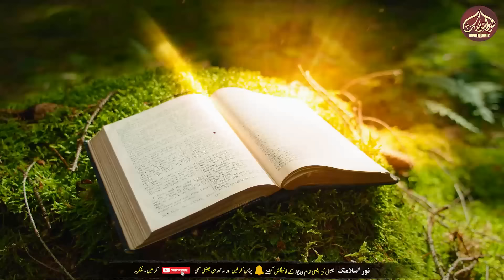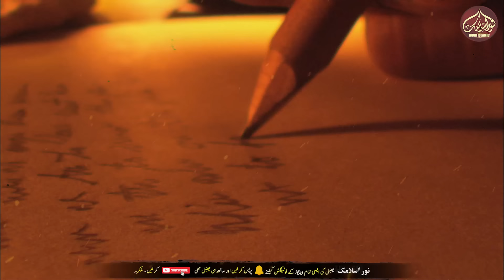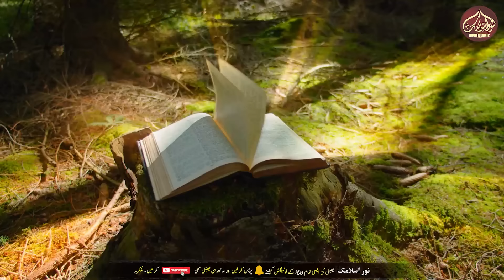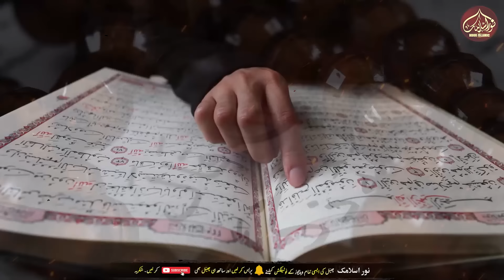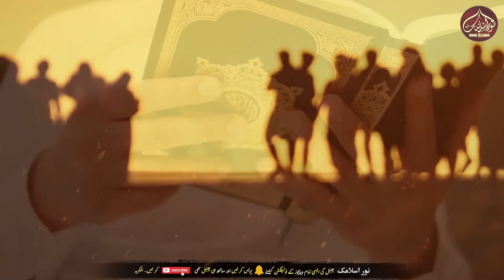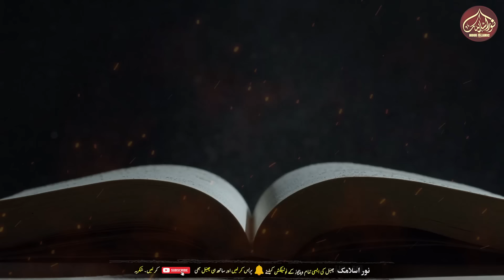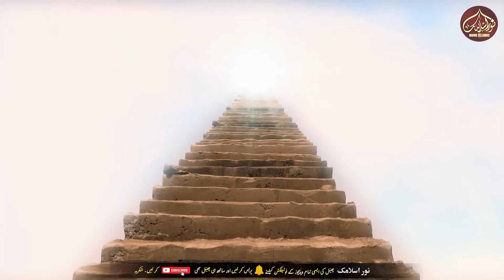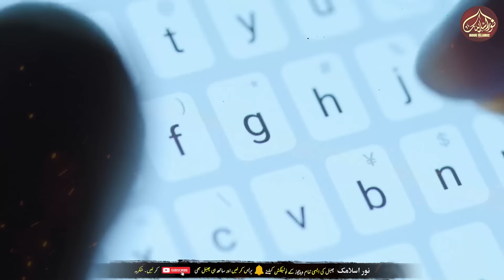2024 and the Arrival of Imam Mahdi | Imam Mehdi Kahan Hain | Noor Islamic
🔍 🌟 Title: 2024 and the Arrival of Imam Mahdi | Imam Mehdi Kahan Hain | 2024 Our Imam Mehdi | Noor Islamic

🕊️ Introduction:
Welcome to a profound exploration into the prophecies surrounding the awaited arrival of Imam Mahdi in the year 2024. Join us as we delve into the specifics foretold in Holy Hadith, shedding light on the lineage, characteristics, and significant events associated with Hazrat Sayyiduna Imam Mahdi.

🌌 Imam Mahdi's Name and Lineage:
According to the Holy Hadith, Imam Mahdi's name will be Muhammad, and his father's name will be Abdullah. This video unveils the importance of lineage, emphasizing the distinction between Husayni Sayyids and Hasani Sayyids. Learn why the true Mahdi is not Muhammad ibn Hasan Askari and debunk the myth of him hiding in a cave.

🌈 Physical Characteristics and Similarities with the Prophet:
Explore the detailed physical attributes of Imam Mahdi as described in the Holy Hadith, drawing parallels with the beloved Prophet Muhammad (peace be upon him). Discover the significance of a broad forehead and a high nose, aligning with the winning image of the Prophet.

👥 Recognition and Allegiance:
Learn about the saints who will recognize Hazrat Mahdi and seek allegiance, only to be initially refused. Uncover the divine call affirming him as the Khalifah of Allah. Witness the allegiance of the people and the journey to Syria, where Imam Mahdi will lead Muslims to a time of great prosperity and justice.

Your feedback and thoughts are always appreciated. Together, let's embrace the wisdom of our faith.

May this knowledge bring blessings and enlightenment to your hearts.

1. Adam as (Adam) آدم Hazrat Adam A.S
2. Idris as (Enoch) إدر يس Hazrat Idrees A.S
3. Noah as (Nuh) نوح Hazrat Noah A.S
4. Hud as (Hud) هود Hazrat Hud A.S
5. Shaleh as (Saleh) صالح Hazrat Saleh A.S
6. Ibrahim as (Abraham) إبراهيم Hazrat Ibraheem A.S
7. Lut as (Lot) لوط Hazrat Loot A.S
8. Ismail as (Ishmael) إسماعيل Hazrat Ismail A.S
9. Ishaq as (Issac) إسحاق Hazrat Ishaq A.S
10. Yaqub as (Jacob) يعقوب Hazrat Yaqoob A.S
11. Yusuf as (Joseph) يوسف Hazrat Yousaf A.S
12. Ayyub as (Job) أيوب Hazrat Ayub A.S
13. Shu’aib as (Jethro) شعيب Hazrat Shoaib A.S
14. Musa as (Moses) موسى Hazrat Musa A.S
15. Harun as (Aaron)هارون Hazrat Haroon A.S
16. Dzulkifli as (Ezekiel) ذو الكفل Hazrat Zulkifal A.S
17. Dawud as (David) داود Hazrat Daood A.S
18. Sulaiman as (Soloman) سليمان Hazrat Suleman A.S
19. Ilyas as (Elijah) إلياس Hazrat Illyas A.S
20. Alyas’a as (Elisha) اليسع
21. Yunus as (Jonah) يونس Hazrat Younas A.S
22. Zakaria as (Zachariah) زكريا Hazrat Zakria A.S
23. Yahya as (John) يحيى Hazrat Yahya A.S
24. Isa as (Jesus) عيسى Hazrat Essa AS
25. Muhammad saw محمد Hazrat Muhammad S.A.W